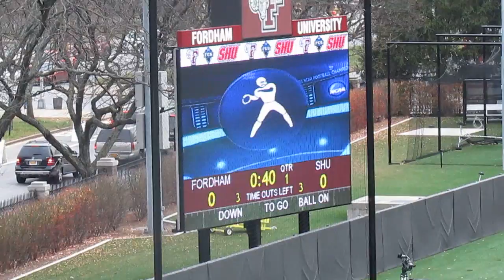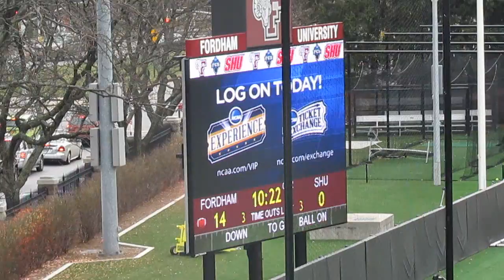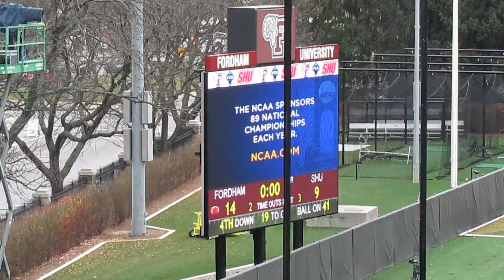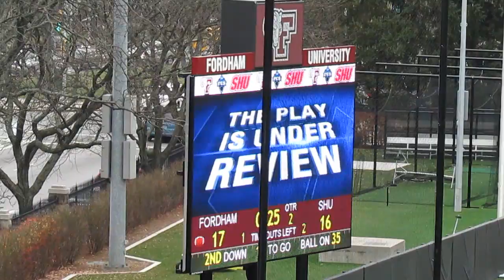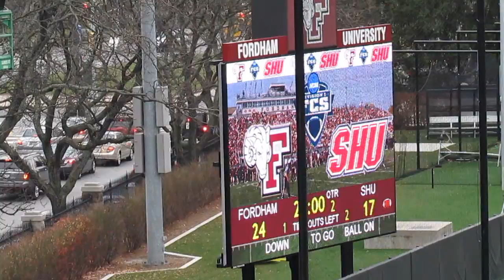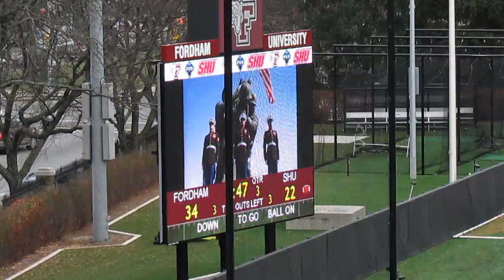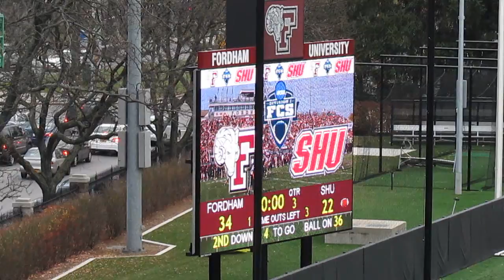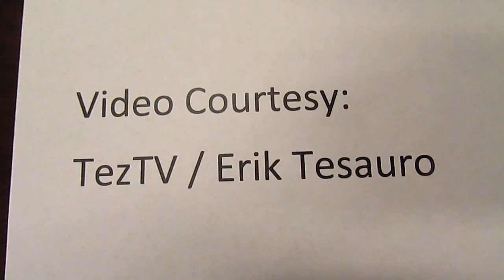Sacred Heart Pioneers vs Fordham Rams - Playoff Football Video Highlights - Bronx, NY - Nov 29, 2014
Sacred Heart Pioneers vs Fordham Rams
Playoff Football Video Highlights
Jack Coffey Field  -  Bronx, New York